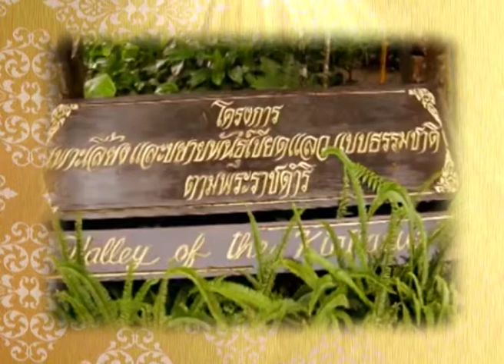ด้วยสองมือที่สร้างให้ ตอน 086 เขียดแลว